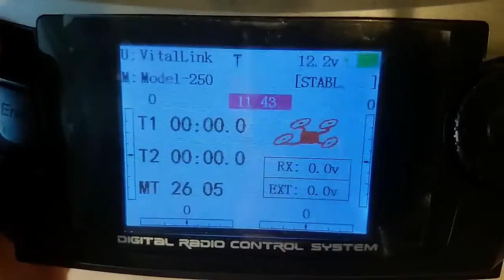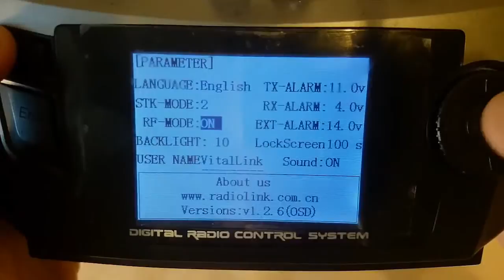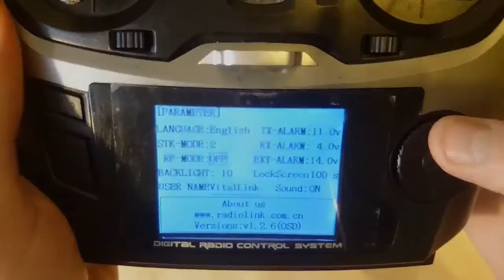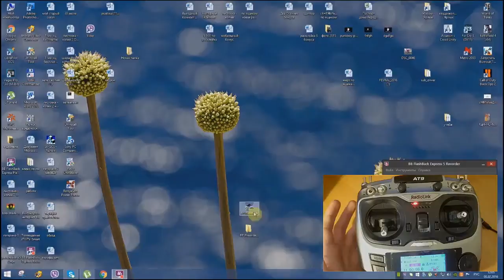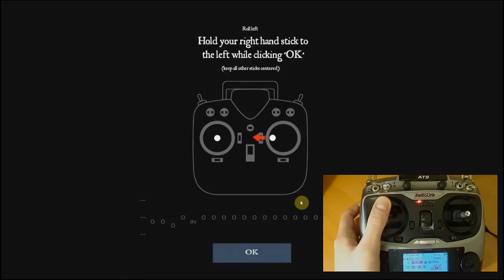Подключение аппаратуры Radiolink AT9 к симулятору FPV Freerider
В этом видео я расскажу как подключить Radiolink AT9 к симулятору
универсальный шнур  22 в 1